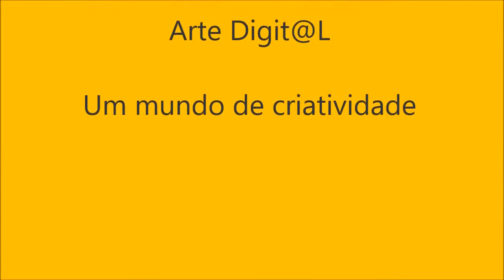Sorriso Mato Grosso - área verde e marco zero da cidade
Conheça a área que fica bem no coração de Sorriso - MT.

Na área verde está localizado o mirante que é o marco zero da cidade. Do mirante é possível observar grande parte da cidade que não para de crescer.

Ótimo local para caminhadas e corridas. Ótimo local para levar seu pet para se distrair em um passeio ao ar livre.

Sempre bem cuidada e limpa é um marco na história da cidade.

Sorriso Mato Grosso a capital mundial da soja.